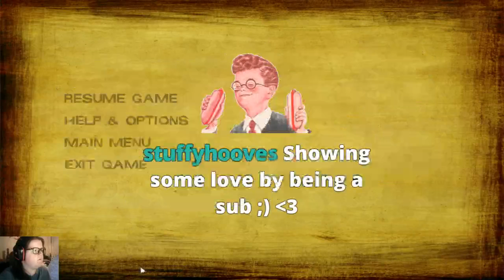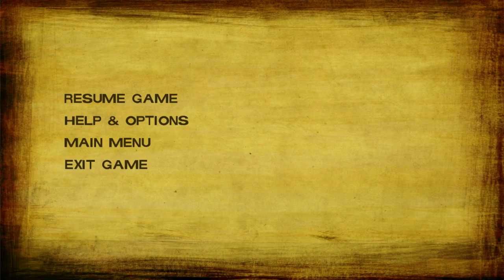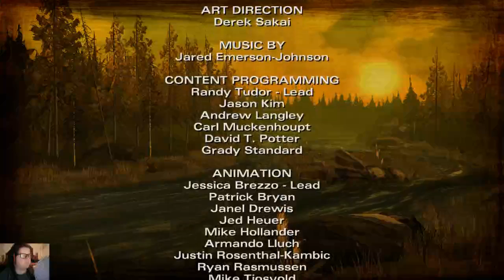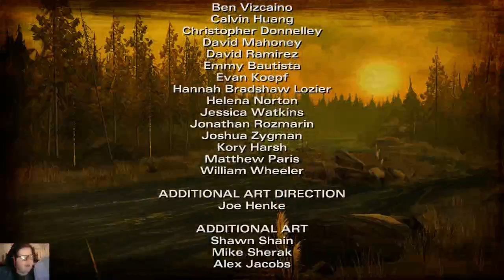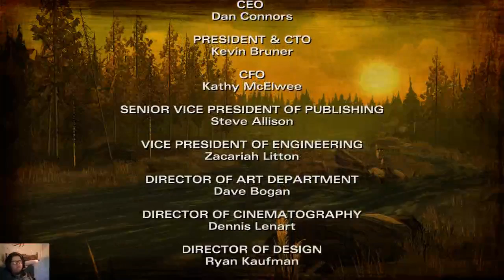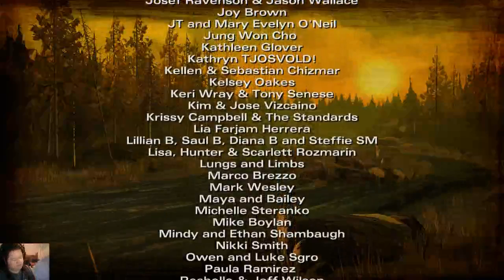The Walking Dead season 2 episode 1